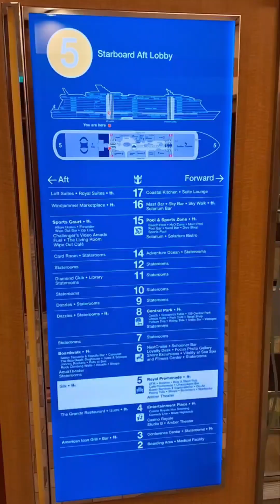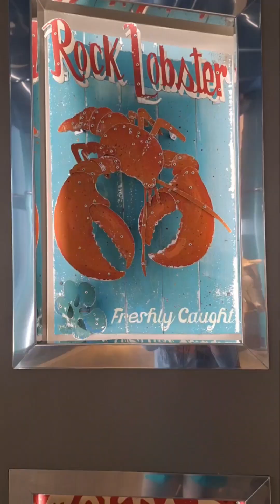Royal Carribean Allure of the Seas, Ship Tour, 3 minutes